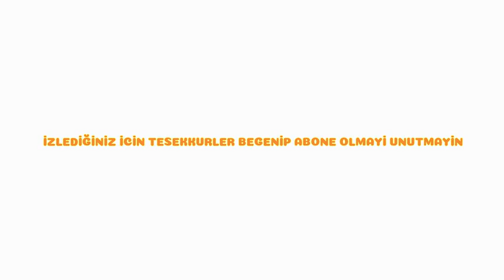KIŞLIK TARHANA NASIL YAPILIR, NASIL KURUTULUR , KIŞLIK TARHANA YAPIMI BEBEK TARHANASI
Malzemeler
3 kg domates (söylemeyi unutmuşum)
3 kg torba yoğurdu
1 kg kapya biberi
1/2 kg yeşil biber
1 kg soğan
4.5 kg un
tuz